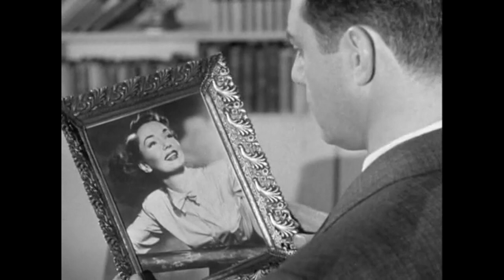Revisiting Perry Mason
As an adult, Barb is a lawyer. As a child, she watched Perry Mason. COINCIDENCE?? Keith, on the other hand, has trouble telling Mason from Matlock. He did not become a lawyer.